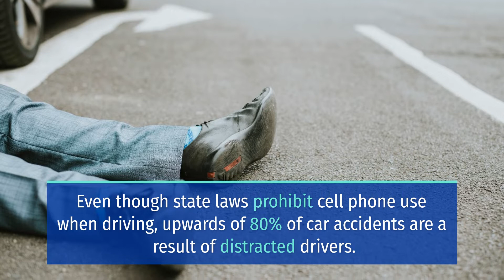TRACTOR DRIVER INJURED IN REAR-END COLLISION ON HIGHWAY 145 [KERMAN, CA]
Kerman, CA (October 20, 2022) On Wednesday evening, a read-end collision on Highway 145, between a sedan and a tractor injured 2 people.

CHP says that a female driver on a southbound Honda Accord rear-ended a tractor at Floral Avenue.

Reports say that the female driver failed to notice the tractor in front of her. The crash caused parts of the tractor to land on top of the sedan.

The tractor driver suffered minor injuries and stayed at the scene and cooperated with officials.

Meanwhile, the female driver sustaine dmajor injuries. Paramedics airlifted her to a hospital via CHP helicopter.

This is a powerful reminder to always pay close attention to drivers around you. Constantly keep a considerable distance from others just in case harm is near.

Inspect your vehicle’s headlights and turn signals. Be sure that both front and rear headlamps are working properly and visible enough a couple of yards away.

Also, take a reading of your tire pressure and make sure you maintain the recommended maximum. While at it, take a peek under your vehicle and ensure there are no loose objects or leaks.

Most importantly, stay focused while on the road. Remove all distractions that could cause accidents such as mobile phone use, unstrapped toddlers, etc.